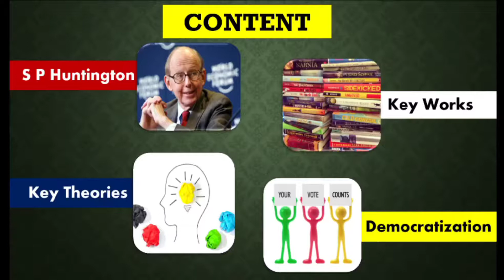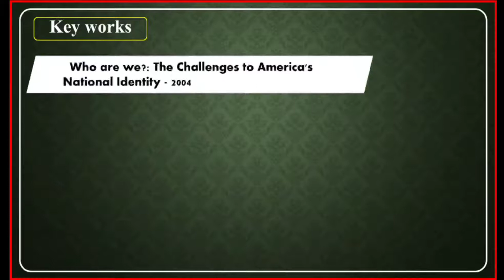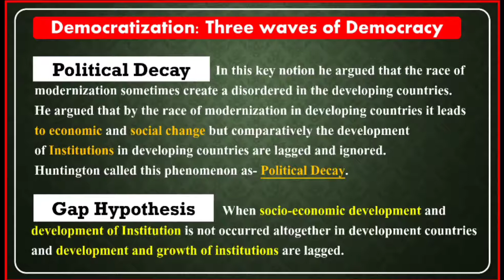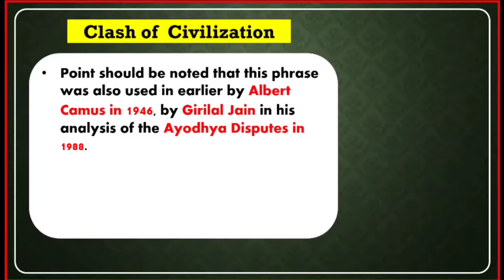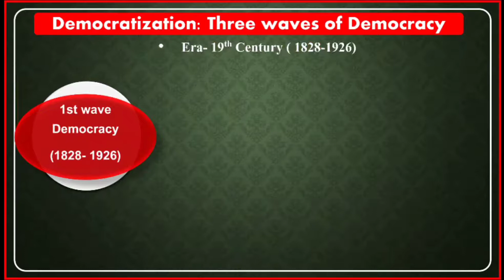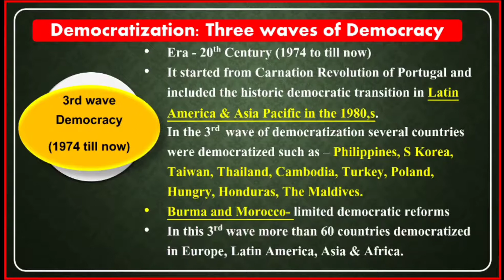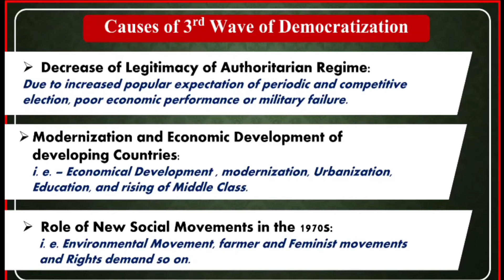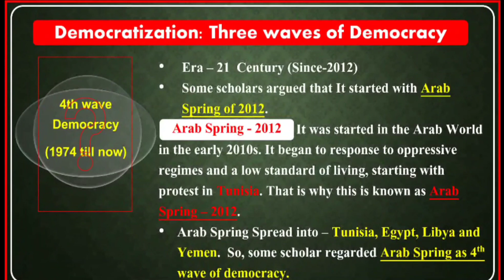S P Huntington। Democratization: clash of civilization | Comparative Politics [hindi]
S P Huntington
 Democratization
 clash of civilization
 three waves of democracy
 3 waves of democracy
 Clash of Civilization

 in this video I have discussed many many    things about Samuel P Huntington and he is important notions such as
  political development
  democratization
  political decay
  Clash of Civilization
  gap hypothesis

  Clash of Civilization
  democratization
  S P Huntington